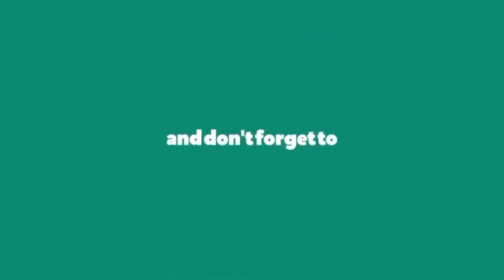Two ultimatrix explained in Hindi | Ben 10 the ultimate sacrifice episode breakdown | ultimatesid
Two ultimatrix explained in Hindi | Ben 10 the ultimate sacrifice episode breakdown

ABOUT :

Ben 10 Ultimate Alien the ultimate sacrifice  Explained In Hindi
Ben 10 Ultimate Alien the ultimate sacrifice  Explained In tamil
Ben 10 Ultimate Alien the ultimate sacrifice Explained In telagu
Ben 10 Ultimate Alien the ultimate sacrifice Explained In english
Ben 10 Ultimate Alien the ultimate sacrifice Explained
Ben 10 Ultimate Alien the ultimate sacrifice hindi
The ultimate sacrifice explain in hindi
Ben 10 Ultimate Alien the ultimate sacrifice
Ben 10 Ultimate Alien in hindi
ben 10 alien force last episode 19 explained
Ben 10 Ultimate Alien last episode
 ben 10 vs albedo
ben 10 vs vilgax vs albedo
ben 10,Ben 10 Alien Force
The ultimate sacrifice Episode Explained In Hindi/Urdu | Part 2
The ultimate sacrifice Ben 10 explain in Hindi
ultimate sacrifice Ben 10
Ben 10 The ultimate sacrifice
Ben 10 ultimate Alien ultimate sacrifice
ultimate sacrifice  Ben 10 Ultimate Alien
albedo vs Ben 10
albedo vs Kevin
albedo vs gween
Ben 10 best moments
ben 10 1st episode in hindi
ben 10 last episode in hindi
ben 10 hindi
omnitrix made of
Omnitrix किससे बना है
how ben get omnitrix
ben 10 no watch
ben 10 in hindi
ben 10 classic in hindi
ben 10 alien force in hindi
ben 10 omniverse in hindi
ben 10 reboot in hindi
ben 10 facts in hindi
interesting facts about ben 10
ben 10 episodes in hindi
ben 10 full movie in hindi
ben 10 omnitrix in hindi
ben 10 ben 10
ben 10 hindi
ben ten in hindi
xlr8 ben 10 ultimate alien
xlr8 ben 10 omniverse
xlr8 ben 10 reboot
humungosaur origin in ben 10
herotime
humungousaur

Thank you guys for your lovely support